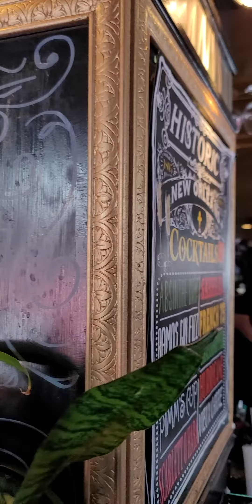Red Dress Run 2023